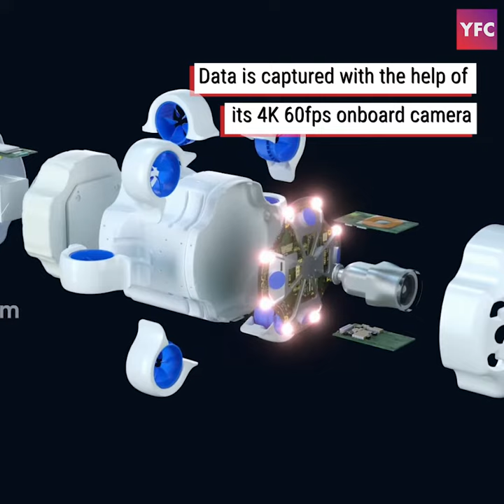This autonomous underwater drone collects data for surveying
Autonomous water drone. Hydrus is an autonomous underwater drone designed for collecting data. That helps monitor coral reefs, map out the environment, inspect offshore wind farms, and much more. Hydrus’s unique design is equipped with forward-facing sonar, AI navigation, and more. Thanks to its hubless thrusters Hydrus can navigate the water at 5.59 mph. While reaching a max depth of 1.86 miles. Data is captured with the help of its 4K 60fps onboard camera. Hydrus can also avoid obstacles while autonomously maneuvering underwater.